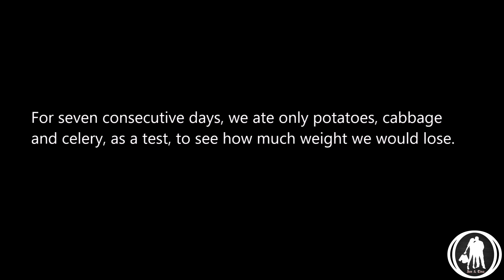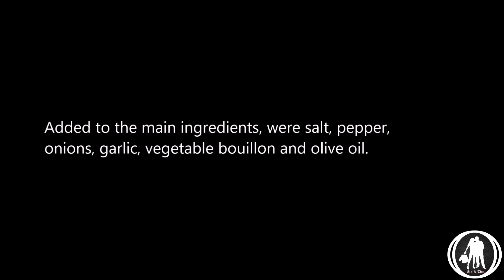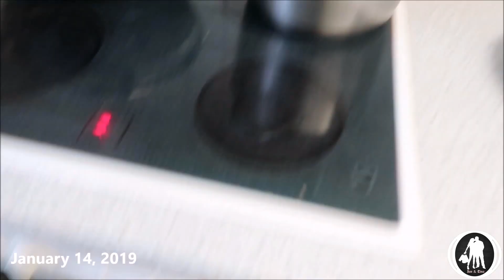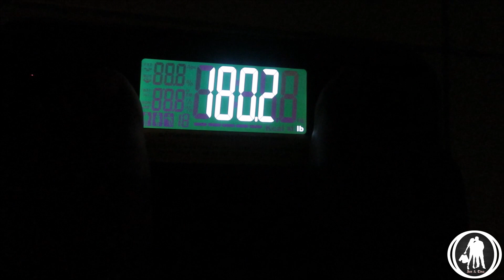Cabbage and Potato Diet | Guarantee Weight Loss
See how much weight we lost after consuming only cabbage and potatoes for one week.